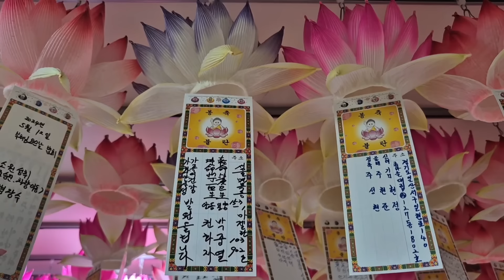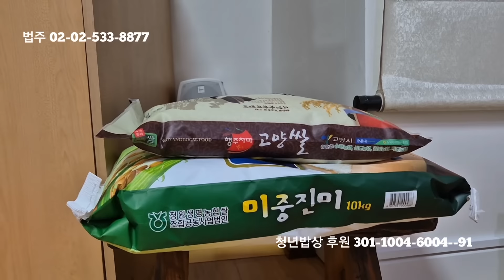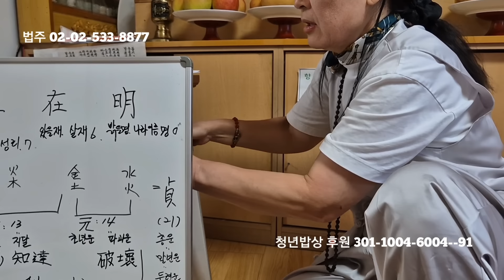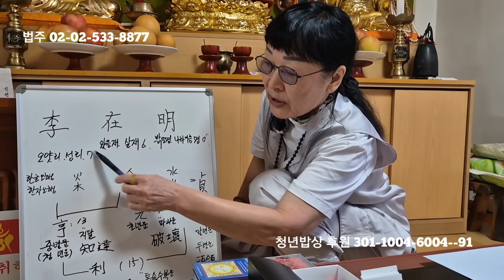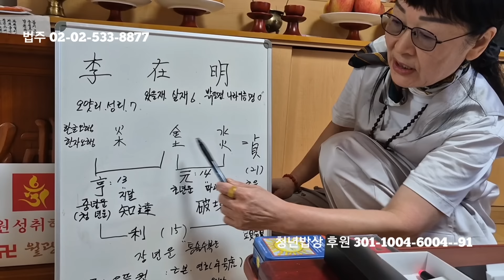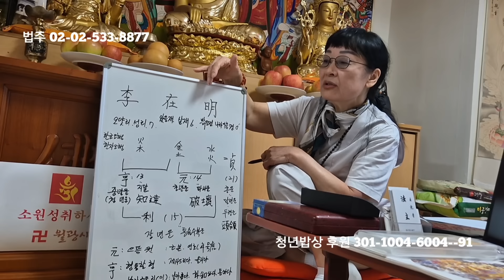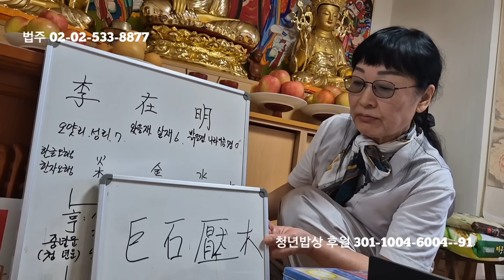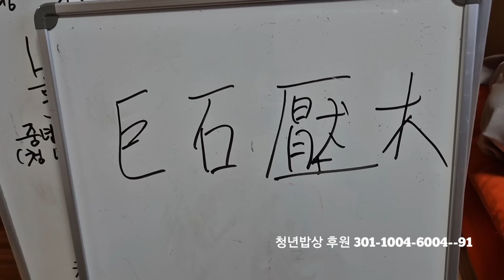월광사 법주 "이재명 계시 받았다" ㄷㄷㄷㄷ